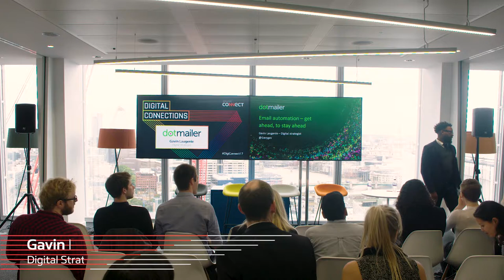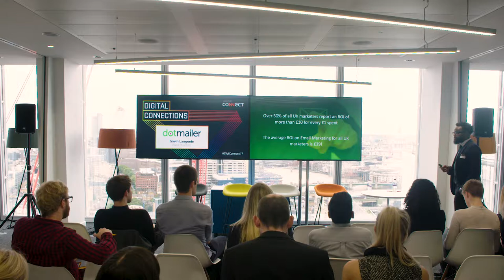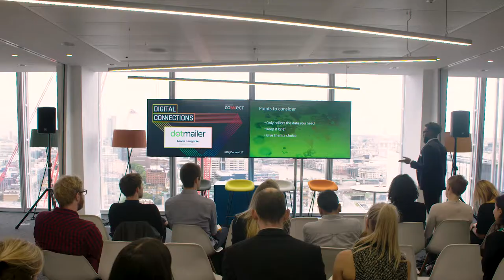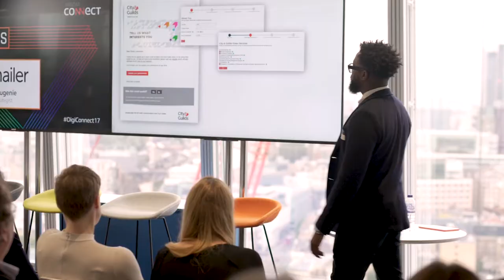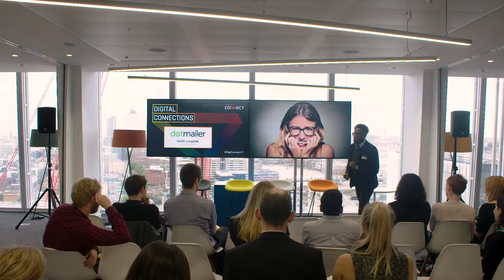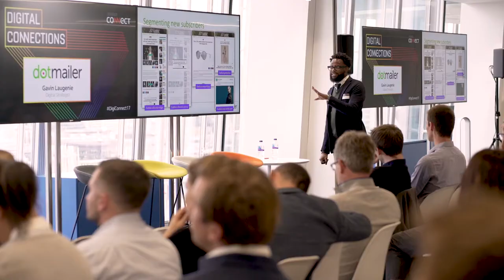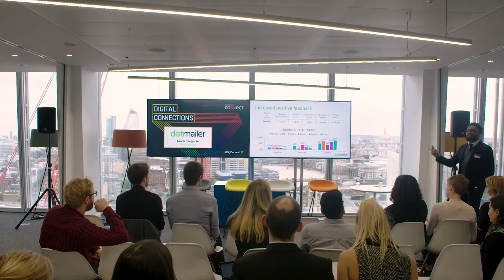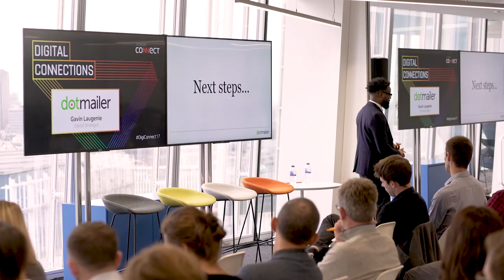Unlocking the full potential of email marketing automation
Gavin Laugenie, Digital Strategist from Dotmailer shares the huge potential publishers can gain from email automation across.